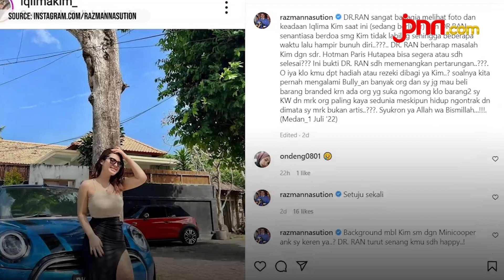Unggah Foto Iqlima Kim, Razman Arif Tulis Pernyataan Menohok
Pengacara kondang Razman Arif Nasution meminta jatah kepada Iqlima Kim. Hal ini disampaikan Razman Arif melalui akunnya di Instagram.

BACA JUGA:
Mediasi dengan Dewi Perssik Gagal, Angga Wijaya: Mudah-Mudahan Keputusan yang Terbaik